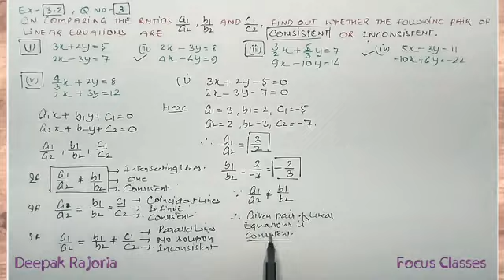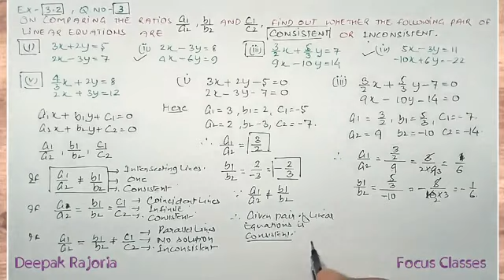On comparing the ratios a1 /a2, b1 /b2 and c1 /c2, find out whether the following pair of Linear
On comparing the ratios a1 /a2, b1 /b2 and c1 /c2, find out whether the following pair of Linear equations are consistent, or inconsistent.
(i) 3x + 2y = 5
     2x – 3y = 7

(ii) 2x – 3y = 8
     4x – 6y = 9

(iii) 3/2x+5/3y=7
      9x – 10y = 14

(v)
 4/3x + 2y= 8
       2x + 3y = 12

Extra Questions (Most Important Questions for CBSE Board Exam 2023-24)

◾Deepak Rajoria
    (Maths Teacher)
◾Focus Classes

boat and stream questions
conditions for consistency  and inconsistency
how to solve a Pair of Linear Equations graphically
How to solve a Pair of Linear Equations algebraically
Different methods to solve a Pair of Linear
Equations in Two Variables
Elimination method to solve a Pair of Linear Equations in Two Variables
Substitution method to solve a Pair of Linear Equations
Cross Multiplication Method to solve a Pair of Linear Equations in Two Variables
What are the methods to solve a pair of linear equations
what are consistency and inconsistency conditions
percentage wale questions
train and speed problems
what is the condition for unique solution
what is the condition for no solution
what is the condition for infinitely many solutions